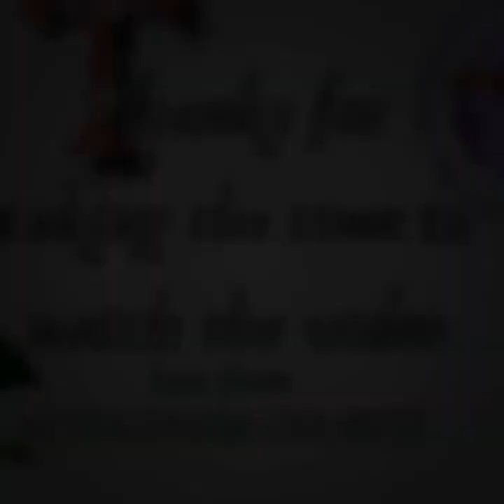June 15, 2021 Devotion